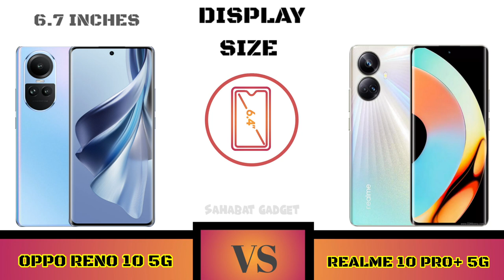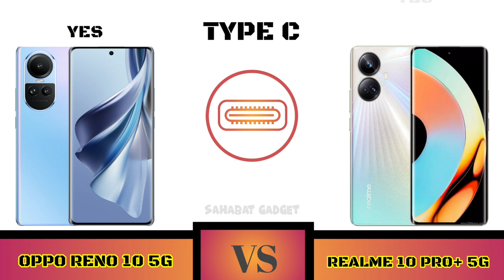Full Comparison Oppo Reno 10 5G VS Realme 10 Pro+ 5G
Halo Sahabat gadget welcome to Comparison Oppo Reno 10 5G Vs Realme 10 Pro+ 5G

Shopping Link 🔥📲👇
Oppo Reno 10 5G

Sahabat Gadget